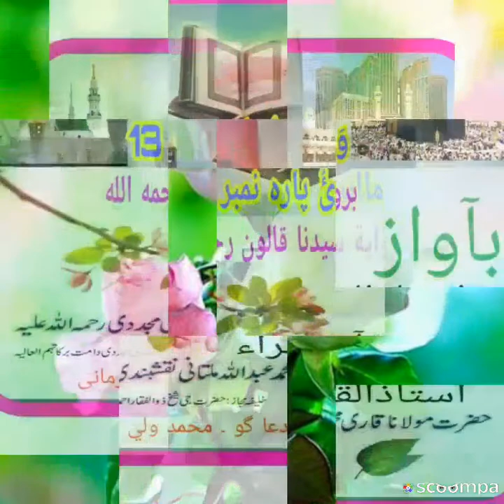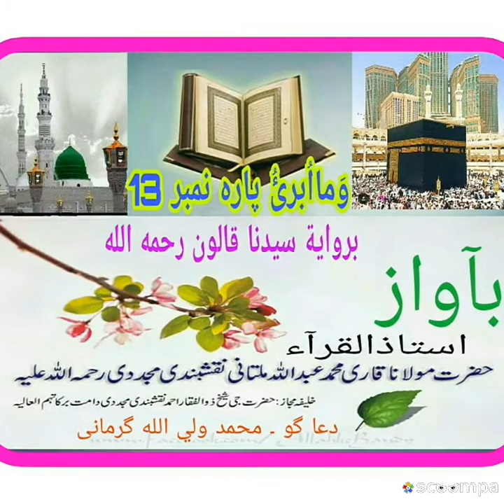Qari Mohammad Abdullah multani Rh#13Para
الجزء وما ابرئ (13)
برواية سيدنا قالون رحمه الله